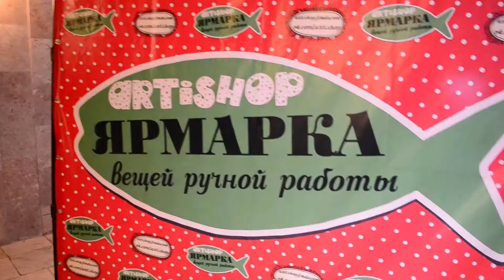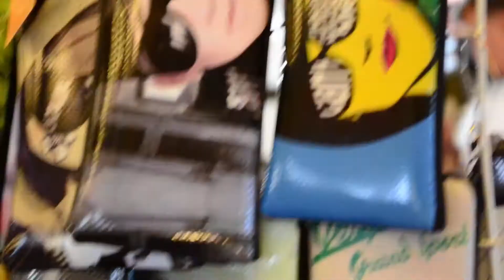Artishop Kharkov 26.05.2013